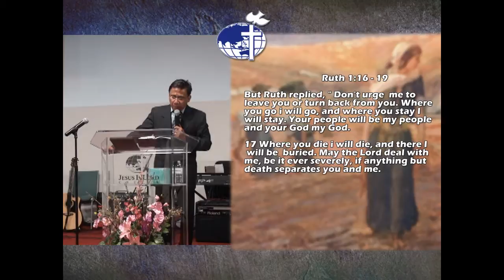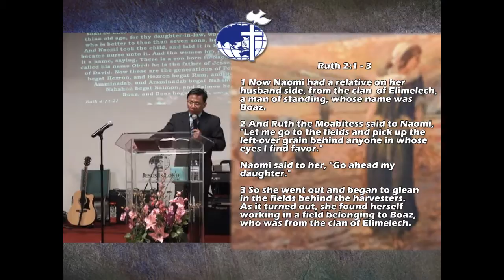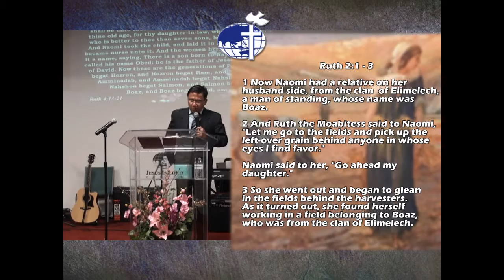A3 Miracle Service_Preaching P2.mp4